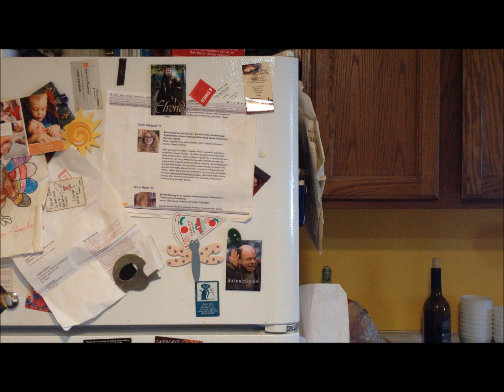How to Break an Egg